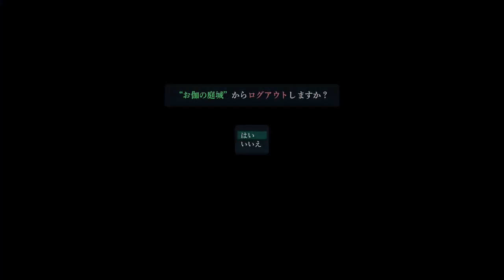Let's Translate Kuro no Kiseki 2 | Part 96 - The Fate of all Vtubers